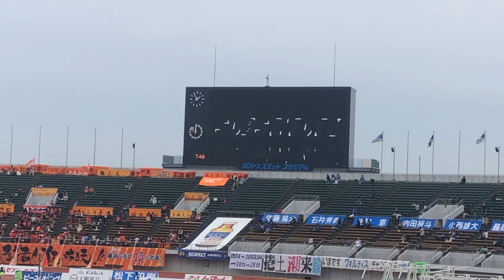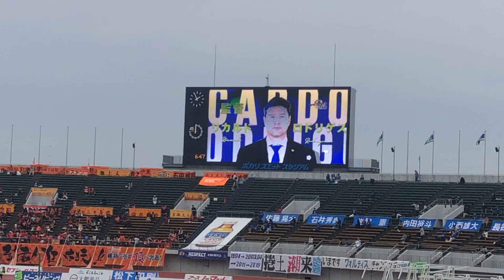2019年11月24日徳島ヴォルティス対レノファ山口 徳島選手紹介 島屋メンバー入り